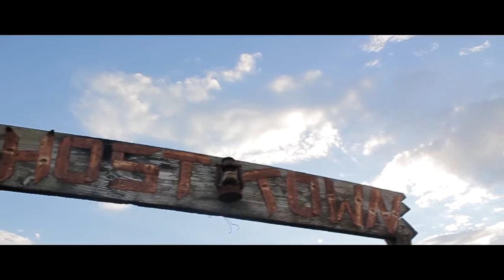PETE STONE - BLOODY MARY [Prod X Ty Rose] Shot X @DJBlackMessiah Iconic Visuals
ARTIST: PETE STONE
SONG: BLOODY MARY [PROD. X TY ROSE]
SHOT & DIRECTED BY: @DJBLACKMESSIAH [ICONIC VISUALS]

Special Shout out to Kev Bev and the Woodland Creatures for being in my video!!